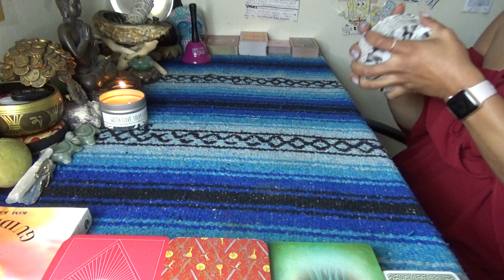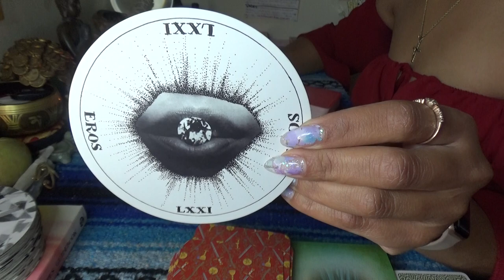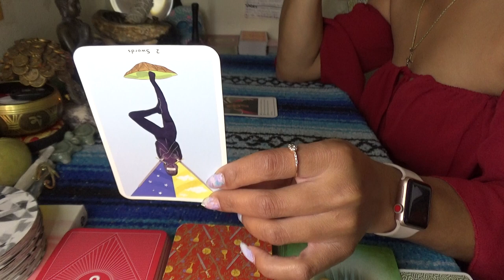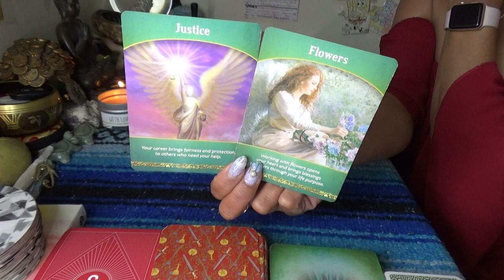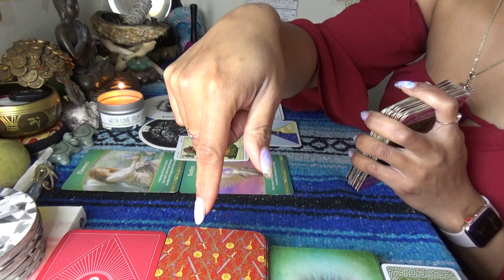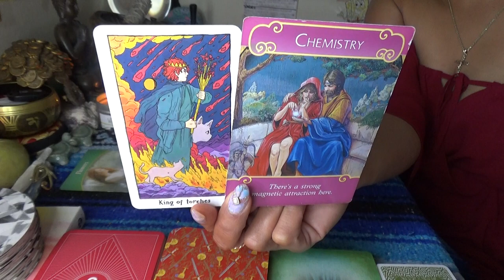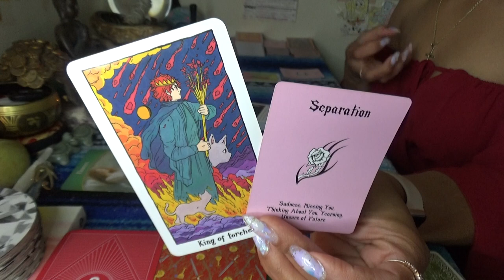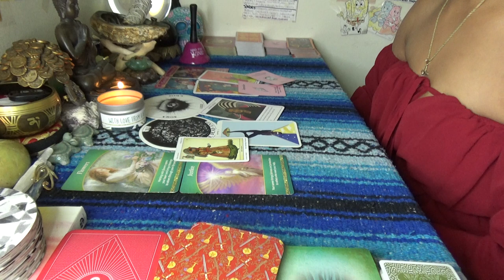♍️ VIRGO APRIL 2021 ♍️ BE CAREFUL WITH THE CRYPTOCURRENCY// TIG OL BITTY'S IS WHAT HE WANTS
SCORPION REDDZ TAROT PERSONAL READING PRICING LIST:
-5 Card 1 Oracle Quickie Read $25 15mins
-General Energy Reading $50 for 45min:
-2 Question read is $75 1hr+